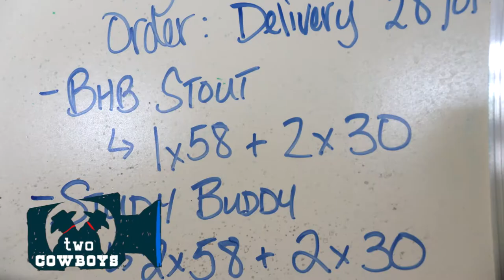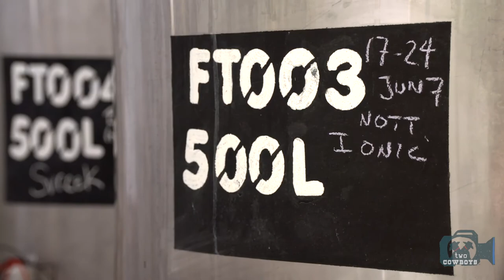Traveling Cowboys: Community and Old School Ingenuity at [Theoretically] Brewing in Lethbridge, AB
[Theoretically] Brewing Co

Kelti, didn't spare us on the day we visited the brewery. She took us through their entire repertoire of the brewery's arsenal of beers. Step-by-step we settled into tasting from the lighter to the darker beers until we ended with the stouts. At least, that is as much as I can remember. After the fourth beer, we can't remember what happened. Apparently, she explained how their love of stout is where the inspiration for the Brewery came from.

All we know is that it was a big tasting. We sipped from giant test tubes and savored every moment, aroma and flavor. No beer was wasted. We drank every last drop as Kelti took us through the inspiration for every brew. There is a story behind each one, which we hope to bring you in subsequent installments.

We came away from [Theoretically] brewing with mixed emotions. Somehow, we don't want them to change and grow up. We wish them success and many years of beer market domination and at the same time, we want them to stay as they are.

They must remain one of the smallest breweries in Alberta. We want to keep them our secret. They are quaint, special, practical and passionate about what they do. If you contrast it with some of the other more recent additions to Alberta's Craft Brewing scene, [Theoretically] Brewing inspires what a true Craft Brewery is all about. They don't do hectolitres of yet another Ale, Pilsner or Brown. They don't have the flash taproom or the "beertarts" in sales marketing, crisscrossing the Province and selling yet another label or brand.

Instead, for them, it is about the process of creation. The community that comes from the support of their people. The experiments and the focus on keeping it practical. Theoretically, they are one of the more unique breweries we've had the privilege to visit so far. Believe me, we will be back at the first opportunity we get.